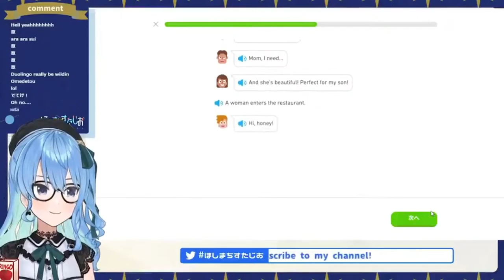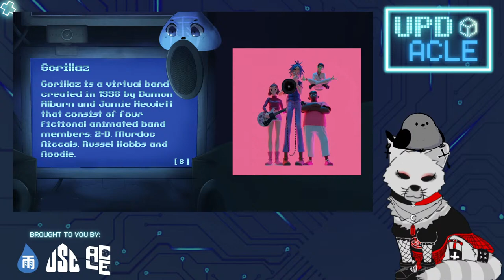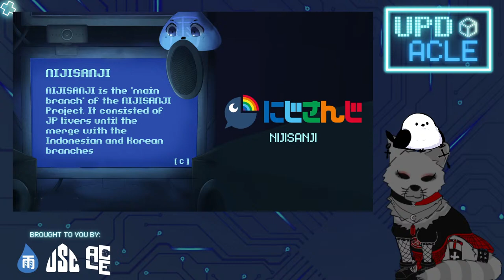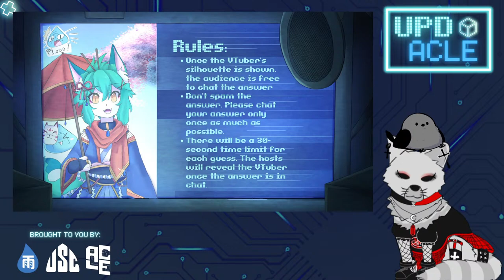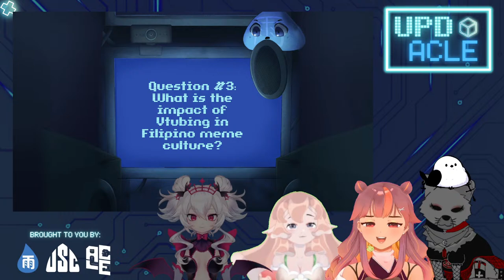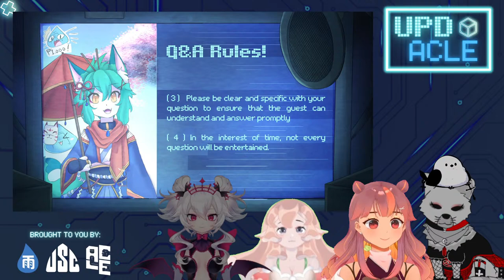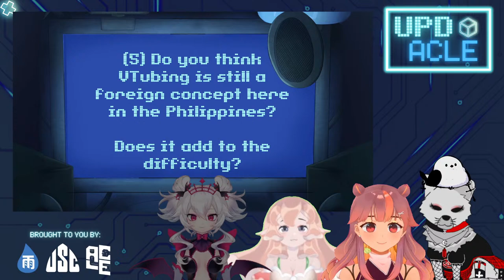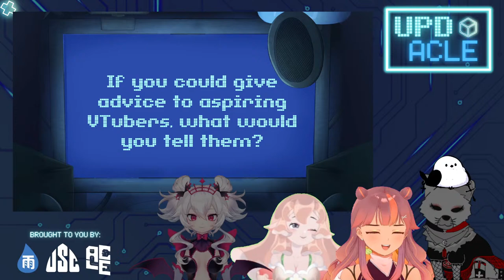Behind the Screen: VTubing as a Career and Its Impact on Philippine Online Culture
Kon-Annie~ Welcome to UP AME’s Alternative Classroom Learning Experience (ACLE)! Today we will dive head-first into the world of VTubers, or Virtual Youtubers, and see what it’s like to be behind the screen!

Stream Rules:
To make sure that everyone enjoys their time during our forum, please abide by the following rules:
1. Be nice to other people.
2. Don’t spam. If you see other people spamming, please ignore them and report them accordingly.
3. Please don’t bring up other streamers/VTubers during the event. In that same sense, please respect our dear guests.
4. Please don’t stir any unnecessary drama in chat.
5. Moderators reserve the right to act upon any comment that they may deem to be offensive or inappropriate

2:23 AM - Sharou